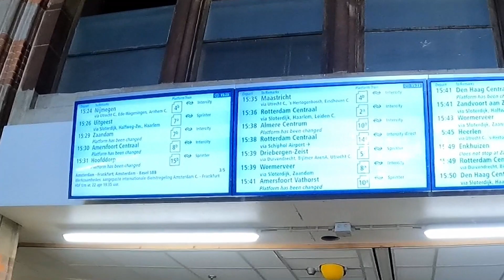Amsterdam centraal to Schiphol Airport Train - Amsterdam central to AMS Airport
This time we take a tour from Amsterdam centraal (central) to the Schiphol Airport by train. The duration of the train journey was approx 25 min. FYI, you can find the very frequent train from Amsterdam central station to the Schiphol Airport (AMS).